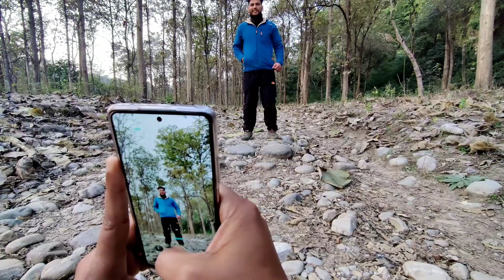EVENING RIDE WITH FRIENDS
Hi, It's me Anshul Upreti.
Here is my daily vlog Series.
Comment Down your favourite part.